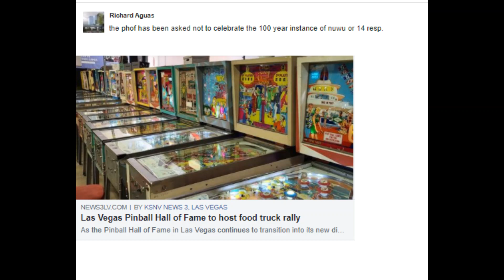Pinball Hall of Fame 2021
the phof has been asked not to celebrate the 100 year instance
of nuwu or 14 resp.